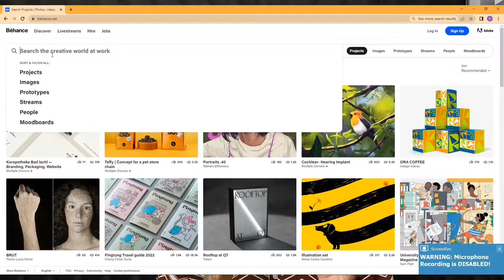Salary is not Increasing ? Grow Graphic Designing Career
Salary is not increasing, salary is not good, or many more questions that you have. In this video I will tell you what is the reason that your salary is not bad or your career is not growing in graphic designing.
Gadgets :

1. Video is shot from : iphone 12

2. MIC

3. Lighting